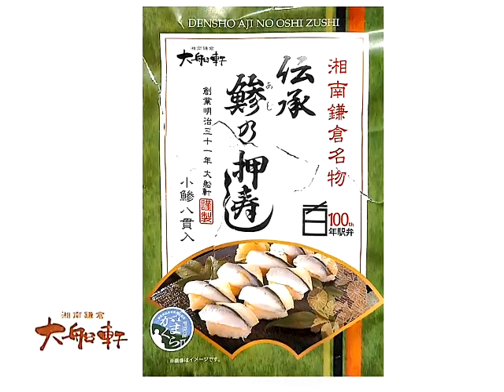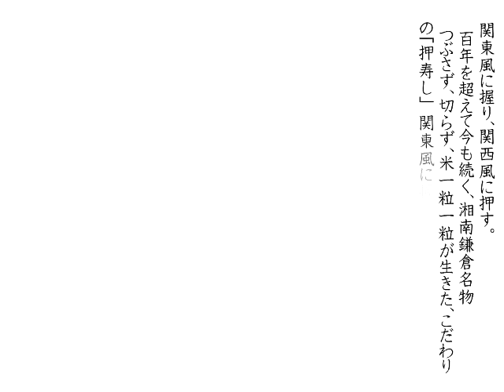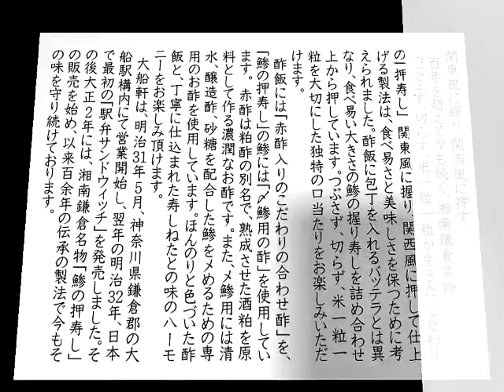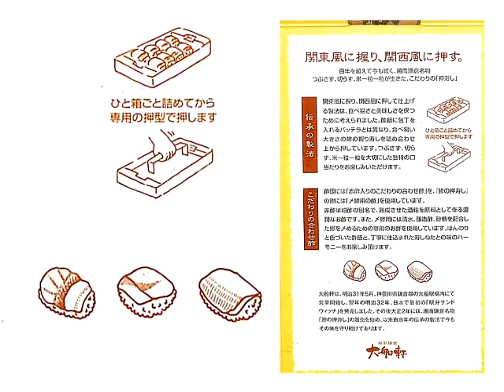240322大船軒鰺寿し大正２年発売as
240322大船軒鰺寿し大正２年発売as